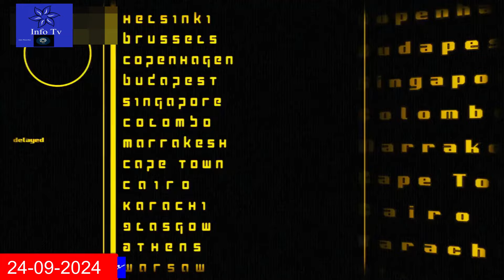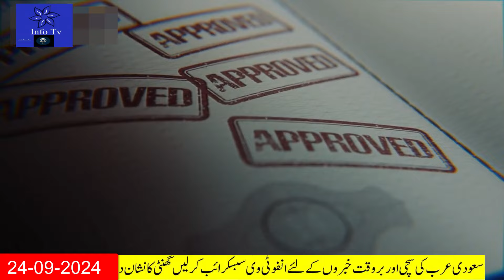Latest Saudi News Today|سعودی خبرنامہ|सऊदी ख़बरनामा|کارکن کو اقامہ پاسپورٹ نہ دینا انسانی سمگلنگ ہے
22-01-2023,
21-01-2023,